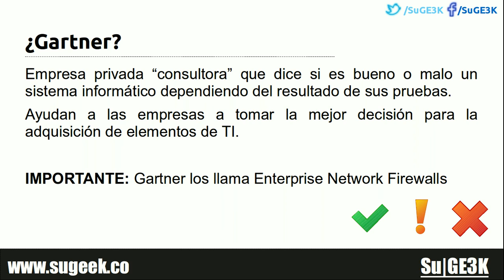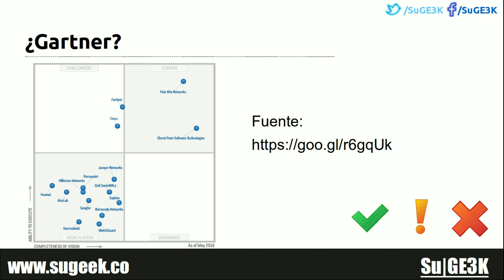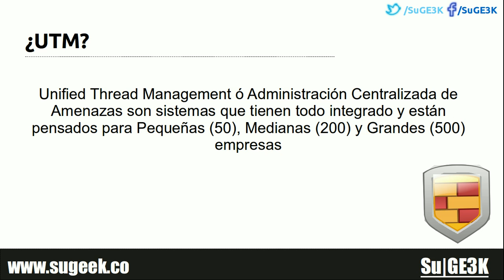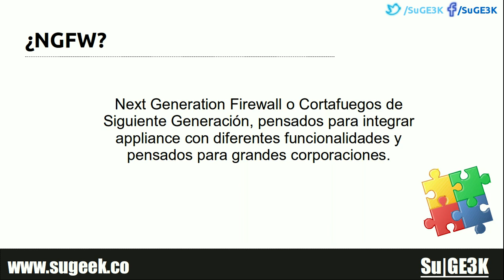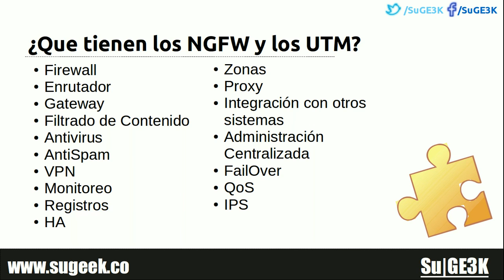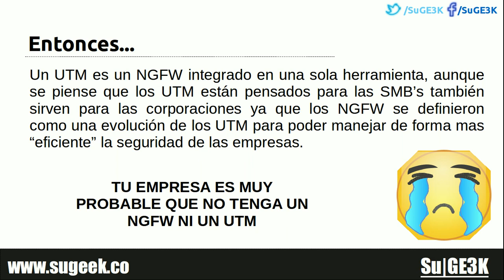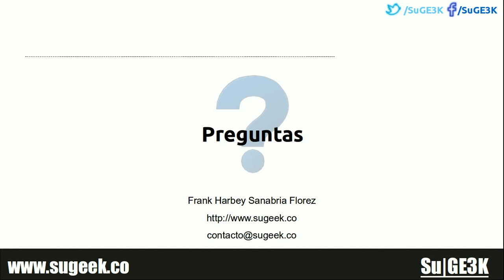Diferencias entre un FirewallUTM y un NGFW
No te dejes enredar por los vendedores de Firewalls o cortafuegos, en este vídeo aprenderás las diferencias entre un FirewallUTM y un NGFW y de esa manera podrás elegir la mejor alternativa para tu empresa.